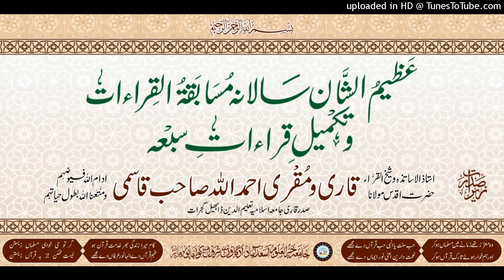MUSABAQA-E-QIRAAT 2019 PART 3-2 JAMIA KHAIRUL ULOOM UDGAON